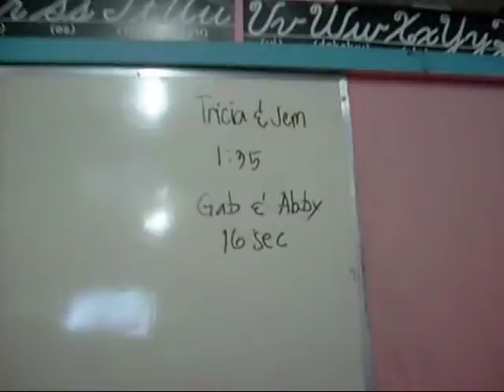Pinoy Henyo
san pablo christian school
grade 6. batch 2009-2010